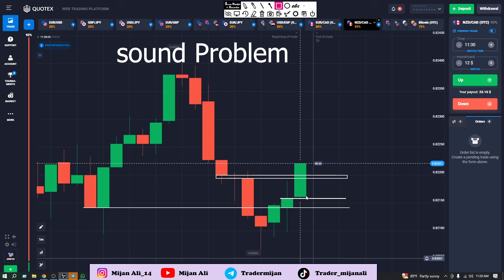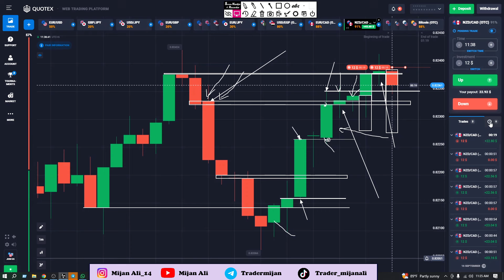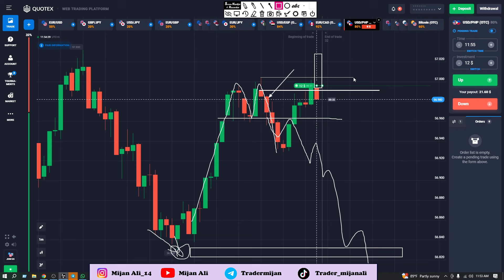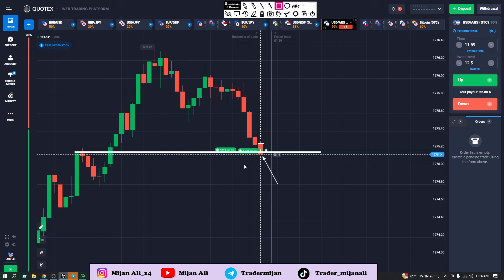How To Predict Next Candle | quotex best strategy 2024 | otc market strategy quotex | Mijan Ali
100 win rate trading strategy,
100 win rate trading strategy quotex,ট্রেডিং কোর্স বাংলা,
1 minute price action trading,
100 win rate trading strategy,
100 win rate trading strategy,
SureShort Strategy,
Mijan Ali, Exness trade , Candlestick Psychology, Live Trading in Quotex.
Candle by candle Sureshort . mijan Ali yt.
candle by candle trading video bangla. candle by candle trade with price action.
Mijan ali. Trade with mijan. learn true Price action with mijan.
ami jevabe trade kori candle ar por candle only sureshort diye.